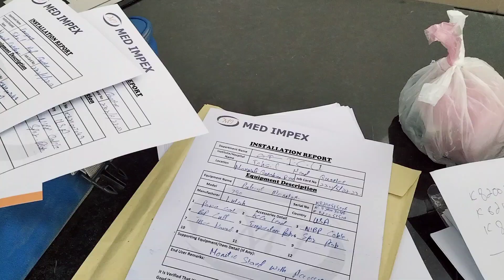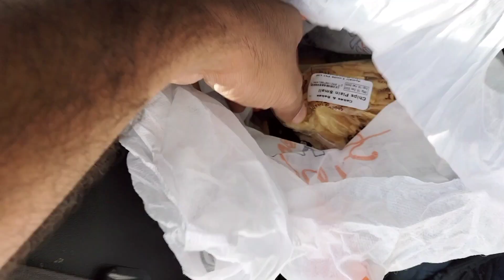Back To Lahore | Bye Bye 2022